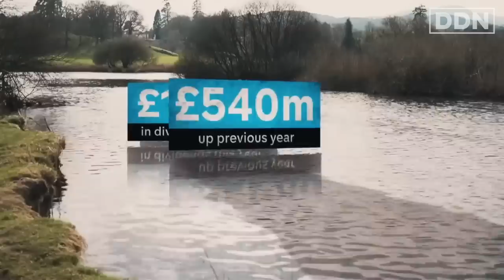The Government is Poisoning YOUR Water | George Monbiot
And Rishi Sunak doesn't give a SH*T